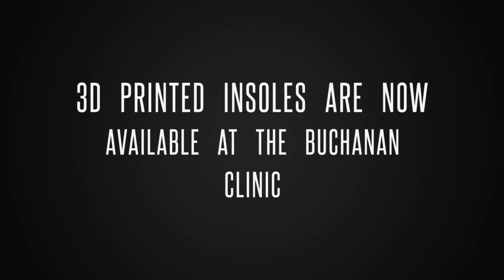3d Printing at the Buchanan Clinic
A quick video showing the development of 3d printed insoles at Buchanan Orthotics and the Buchanan Clinic